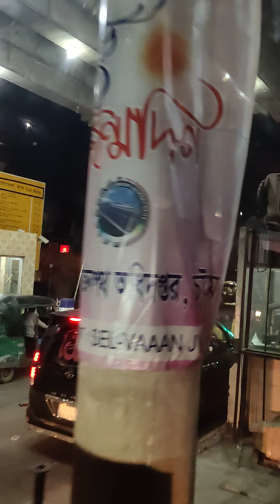Shah Amanat Bridge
Shah Amanat Bridge (Karnaphully Bridge, Notun Bridge)
Night view of Shah Amanat Shetu